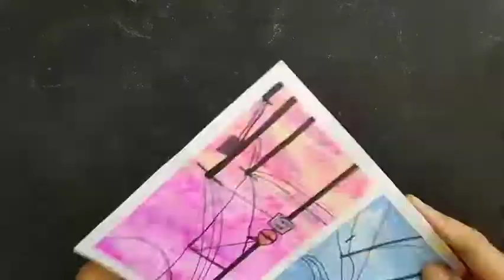Painting Skies With Electric Poles